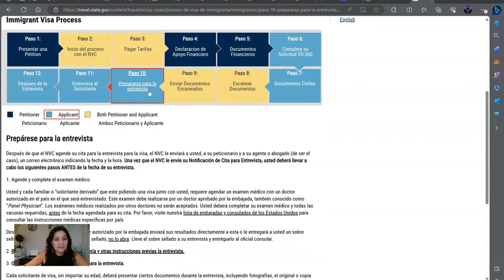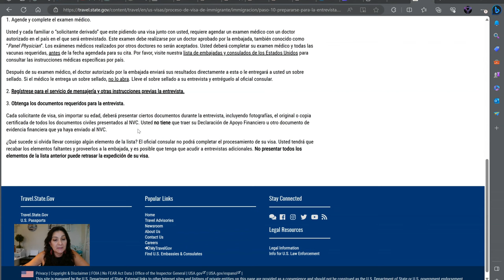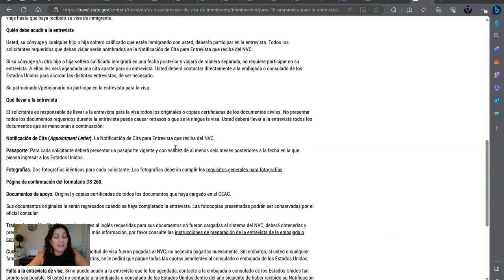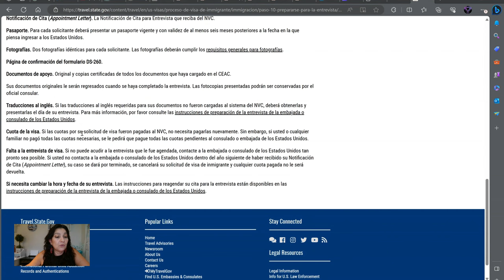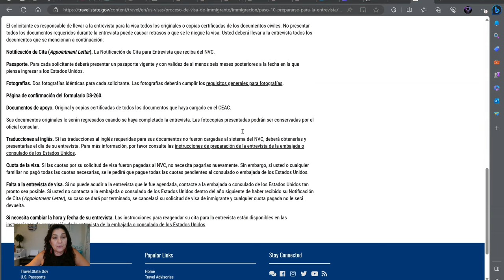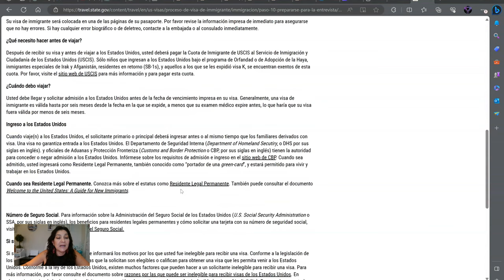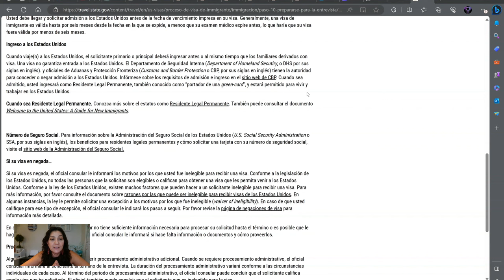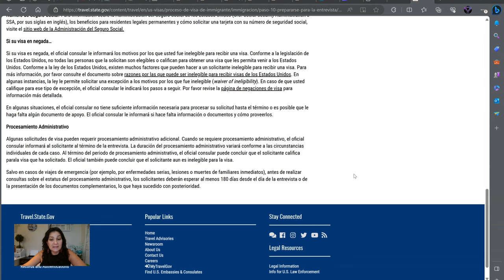QUE ME CONVIENE: PROCESO CONSULAR, O HACER AJUSTE DE ESTATUS. VISA EB2 NIW. PROCESO CONSULAR II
Teniendo en cuenta el boletin de visas, la fecha de prioridad, y la disponibilidad de viajar  a USA, que seria mas conveniente en este momento: esperar por el trámite consular, o viajar a USA para hacer el ajuste de estatus.

Cada caso y situación es particular y deben tener en consideracion sus condiciones personales.

Con amor 🫶

Martha Salgado